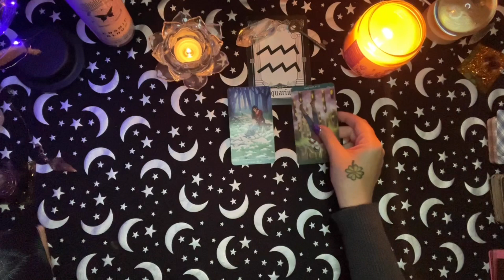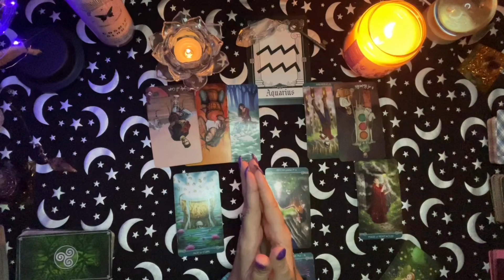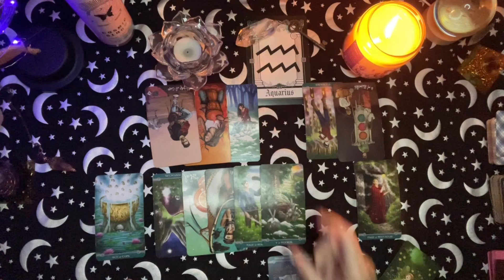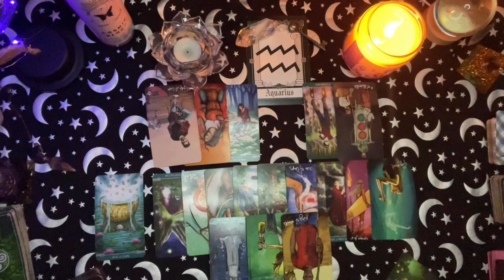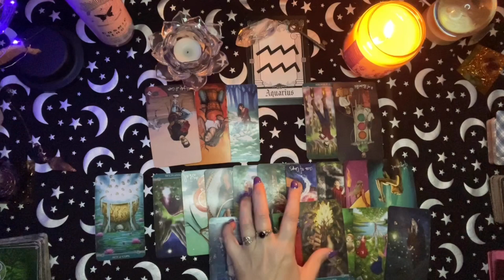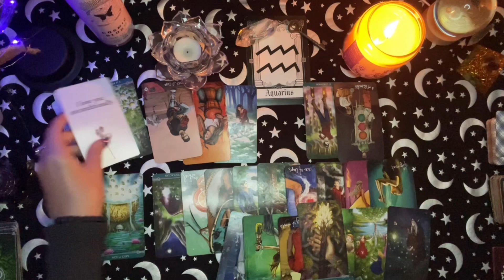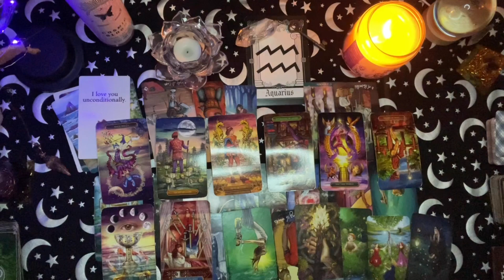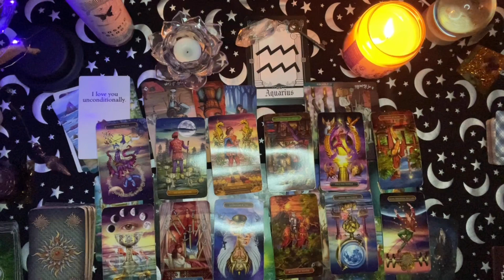AQUARIUS LOVE | JULY 2024 | HEALING AND LOOKING FORWARD TO THE FUTURE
Love tarot reading for sun, moon, venus, and rising signs.  I focus on helping others to create and attract healthy, conscious relationships.

Readings are done within 2 weeks of booking, unless it is an emergency reading, which is done within 24 hours of booking.

$175 - 24 hour emergency readings

Transform & Transcend Tarot and Intuitive Guidance
Spirit Cypher Quantum Healing Hypnosis
Spirit Cypher Paranormal